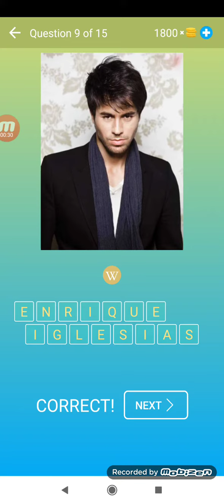Guess Famous People Quiz and Game level 9